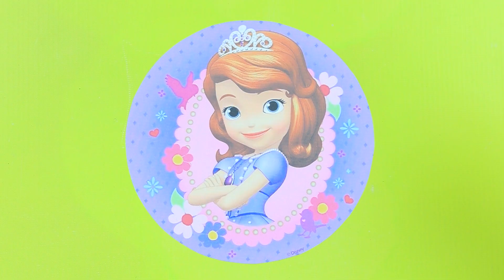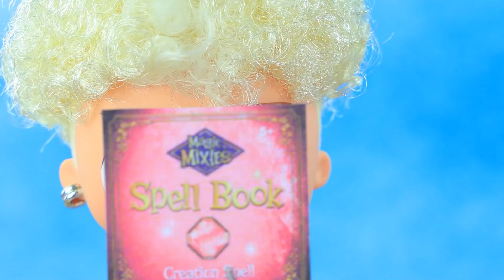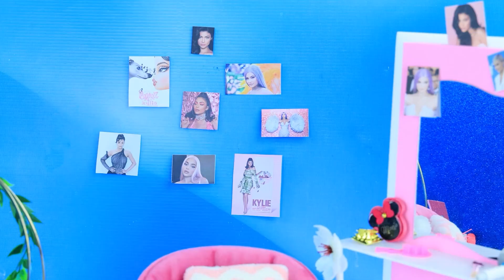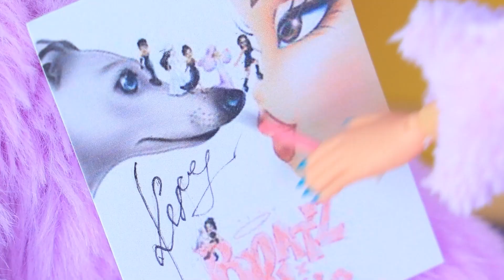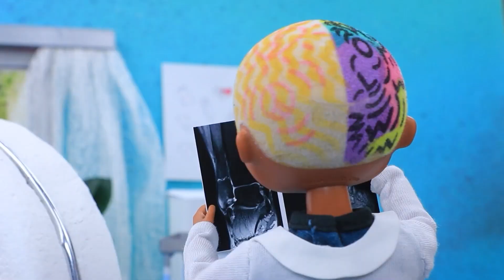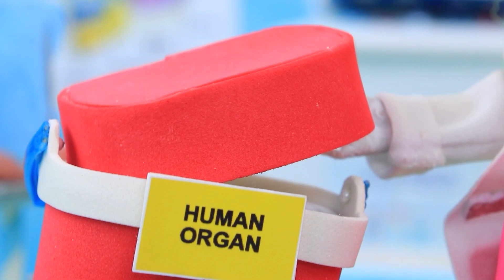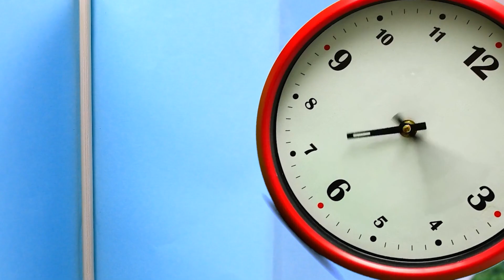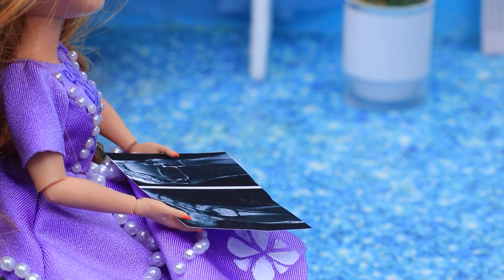सोफ़िया का पहला मिनिएचर टॉय / 31 LOL OMG DIYs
मेरी पोकेमॉन को बेबी होनेवाला है | सभी सूचनाएं चालू करें

प्रिंसेस सोफ़िया अपने दोस्तों के साथ  ,  हमेशा कुछ  मज़ेदार और दिलचस्प टॉयज के  के सपने देखती है  जो उनके    खेल  में  और भी ज्यादा मज़े ले आये ! चलो लालीलू के साथ मिलकर सोफिया और उसके दोस्तों  को  कुछ मज़ेदार और अनोखे  मिनी गेम्स दें जिससे की उन्हें और  ज्यादा मज़ा आएगा !  इस लिस्ट में आपको सोफिया और उसके दोस्तों के साथ खेलने के लिए 10 शानदार आइडियाज़ मिलेंगे!"

सामान और उपकरण:
• स्टेशनरी नाइफ
• एक्रिलिक पेंट सेट
• पेंटिंग के लिए ब्रशेस
• स्टेशनरी सीज़र्स
• रुलर
• हैडफ़ोन केस
• रिबंस
• राइनस्टोन्स
• ग्लिटर ज़ार
• स्लाइम
• स्टिकर
• फ़ोम पेपर
• पॉलीमर क्ले
• सैटिन रिबन
• ग्लिटर  पेपर
• ट्रेसिंग पेपर
• हार्डवेयर रिंग
• प्लास्टिक स्फेयर
• चेन
• बीड्स
• प्रिंटेड पिचर
• कैंडल
• हल्की क्ले
• पेपर
• ऊन
• पॉलीमर क्ले
• धागे
• प्लास्टिक
• स्ट्रॉ
• कार्डबोर्ड